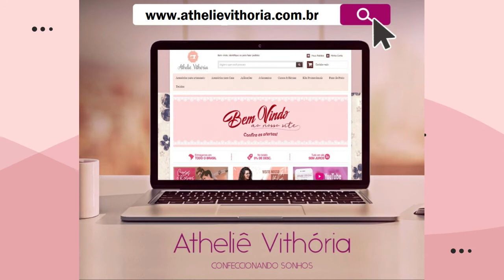Ideia Sensacional de Aproveitar Retalhos e Vender Muito...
Nesse vídeo ensino a fazer um maravilhoso pano de prato feito com retalhos, isso mesmo retalhos. Aproveite tudo o que você tem em casa e faça sucesso nas suas vendas.